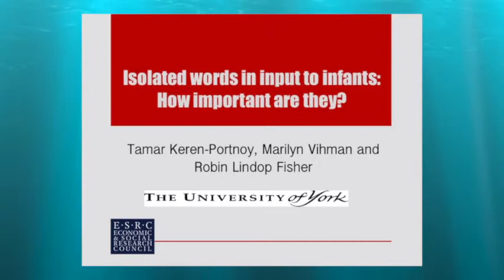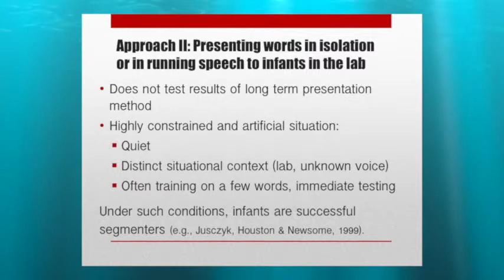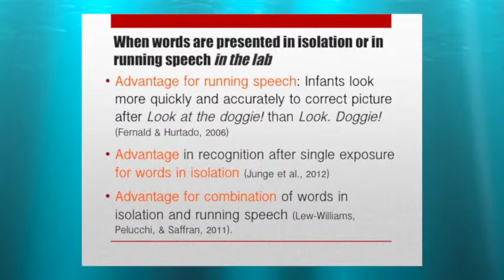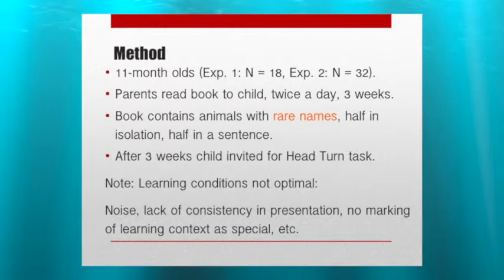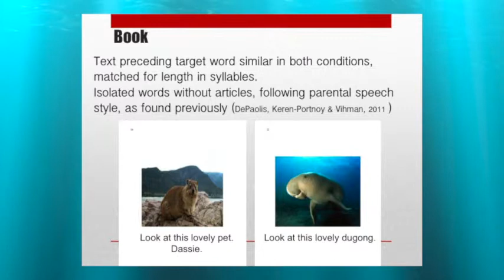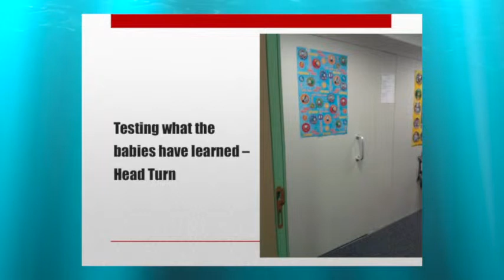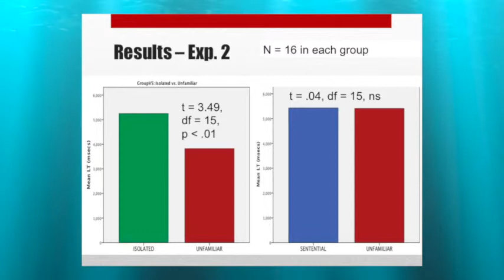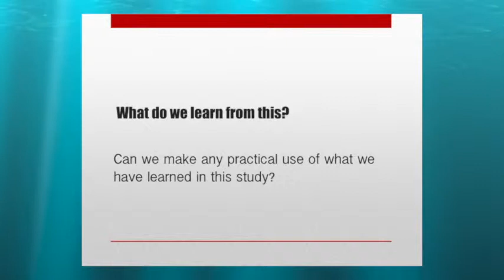Early Speech Workshop 2013 Tamar Keren-Portnoy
Isolated words in input to infants: how important are they?